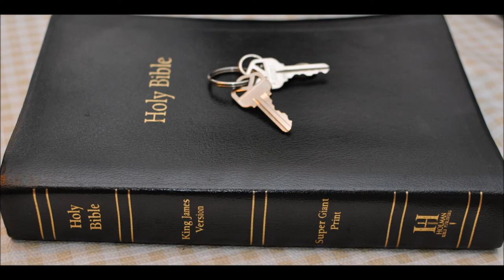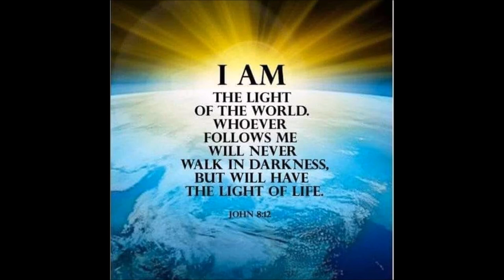Ezekiel 27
Ezekiel  Chapter 27  1 The word of the LORD came again unto me, saying,

2 Now, thou son of man, take up a lamentation for Tyrus;

3 And say unto Tyrus, O thou that art situate at the entry of the sea, which art a merchant of the people for many isles, Thus saith the Lord GOD; O Tyrus, thou hast said, I am of perfect beauty.

4 Thy borders are in the midst of the seas, thy builders have perfected thy beauty.

5 They have made all thy ship boards of fir trees of Senir: they have taken cedars from Lebanon to make masts for thee.

6 Of the oaks of Bashan have they made thine oars; the company of the Ashurites have made thy benches of ivory, brought out of the isles of Chittim.

7 Fine linen with broidered work from Egypt was that which thou spreadest forth to be thy sail; blue and purple from the isles of Elishah was that which covered thee.

8 The inhabitants of Zidon and Arvad were thy mariners: thy wise men, O Tyrus, that were in thee, were thy pilots.

9 The ancients of Gebal and the wise men thereof were in thee thy calkers: all the ships of the sea with their mariners were in thee to occupy thy merchandise.

10 They of Persia and of Lud and of Phut were in thine army, thy men of war: they hanged the shield and helmet in thee; they set forth thy comeliness.

11 The men of Arvad with thine army were upon thy walls round about, and the Gammadims were in thy towers: they hanged their shields upon thy walls round about; they have made thy beauty perfect.

12 Tarshish was thy merchant by reason of the multitude of all kind of riches; with silver, iron, tin, and lead, they traded in thy fairs.

13 Javan, Tubal, and Meshech, they were thy merchants: they traded the persons of men and vessels of brass in thy market.

14 They of the house of Togarmah traded in thy fairs with horses and horsemen and mules.

15 The men of Dedan were thy merchants; many isles were the merchandise of thine hand: they brought thee for a present horns of ivory and ebony.

16 Syria was thy merchant by reason of the multitude of the wares of thy making: they occupied in thy fairs with emeralds, purple, and broidered work, and fine linen, and coral, and agate.

17 Judah, and the land of Israel, they were thy merchants: they traded in thy market wheat of Minnith, and Pannag, and honey, and oil, and balm.

18 Damascus was thy merchant in the multitude of the wares of thy making, for the multitude of all riches; in the wine of Helbon, and white wool.

19 Dan also and Javan going to and fro occupied in thy fairs: bright iron, cassia, and calamus, were in thy market.

20 Dedan was thy merchant in precious clothes for chariots.

21 Arabia, and all the princes of Kedar, they occupied with thee in lambs, and rams, and goats: in these were they thy merchants.

22 The merchants of Sheba and Raamah, they were thy merchants: they occupied in thy fairs with chief of all spices, and with all precious stones, and gold.

23 Haran, and Canneh, and Eden, the merchants of Sheba, Asshur, and Chilmad, were thy merchants.

24 These were thy merchants in all sorts of things, in blue clothes, and broidered work, and in chests of rich apparel, bound with cords, and made of cedar, among thy merchandise.

25 The ships of Tarshish did sing of thee in thy market: and thou wast replenished, and made very glorious in the midst of the seas.